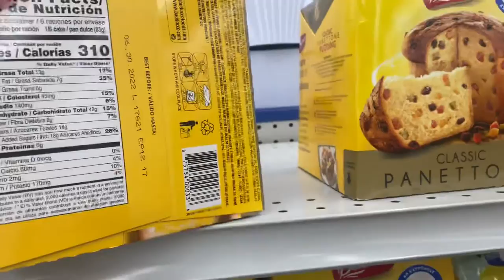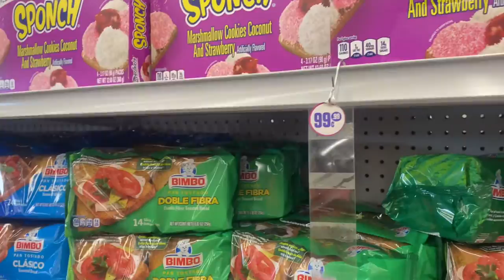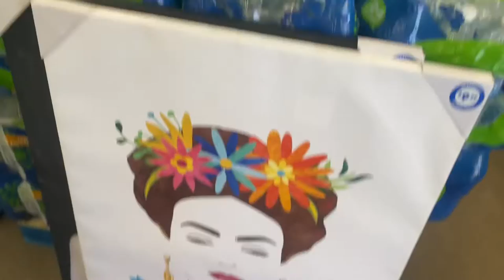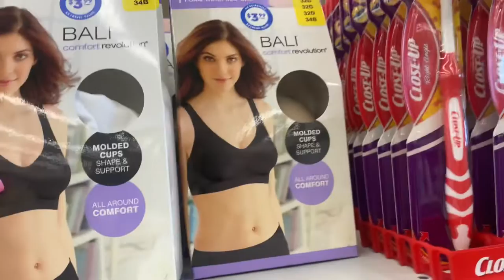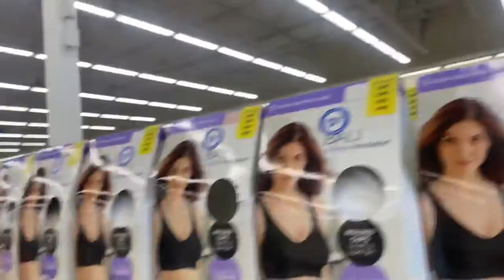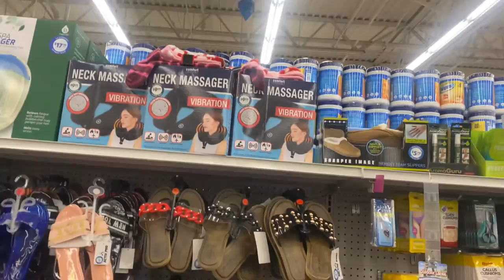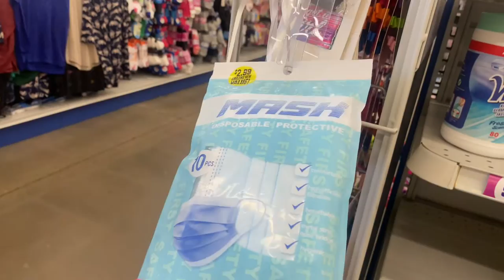99Cent Store Shop With Is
Hello family here in Bullhead Arizona we found it yes my first 99.cent store I was so excited. So come and ride along with us and check it out I hope that you are enjoying the journey with us . Please leave a comment I love you all
And stay blessed and remember to be respectful and kind treat others the way would like for you and yours to be treated because karma is nothing nice . I love you all
And letting you all know this you got this .